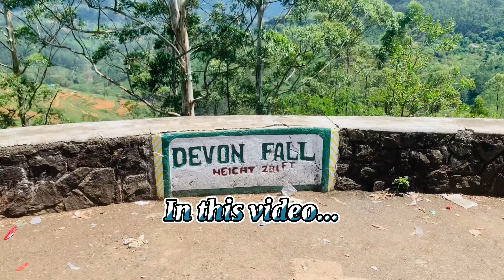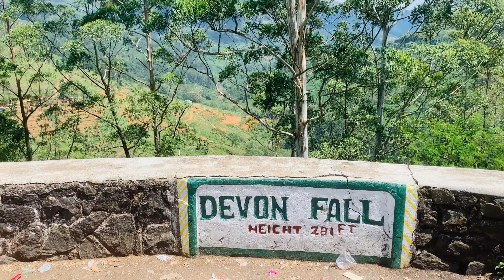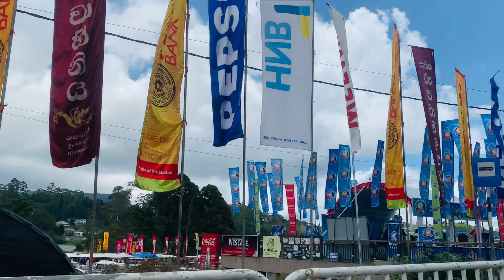සුන්දර නුවරඑළියේ ලස්සන බලන්න ඉක්මනට එන්න🤩| නුවරඑළියේ සැළලිහිණි වසන්තය 🥰| මල් ඉවර වෙන්න කලින් එන්න 🤩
Experience the vibrant beauty of Nuwara Eliya during its blooming season as it celebrates the New Year Festival with stunning flower blossoms. Join in the colorful festivities of Salalihini Wasanthaya and immerse yourself in the enchanting atmosphere of this picturesque destination. Don't miss this unique opportunity to witness nature's beauty and festive spirit come together in a truly magical way!